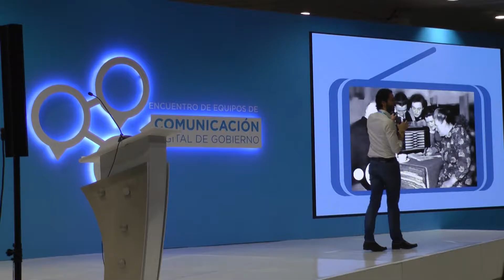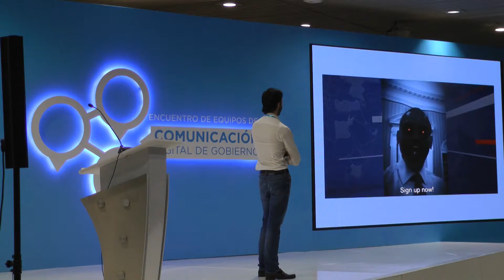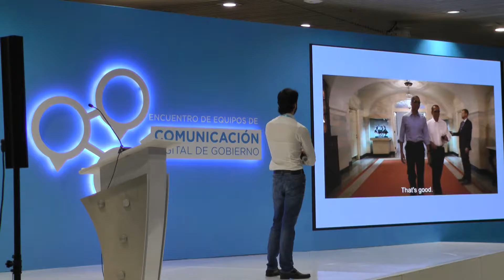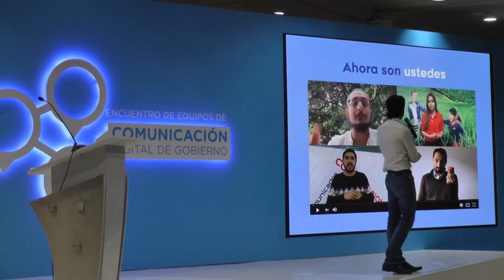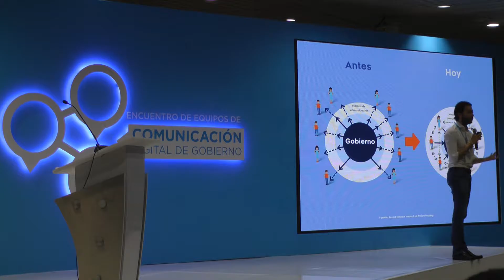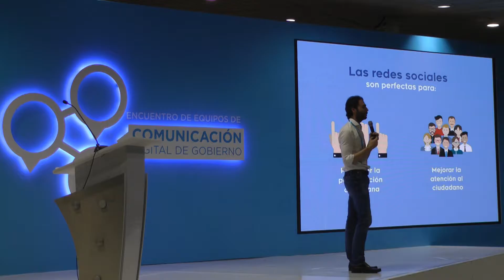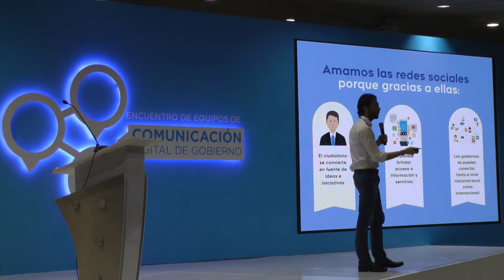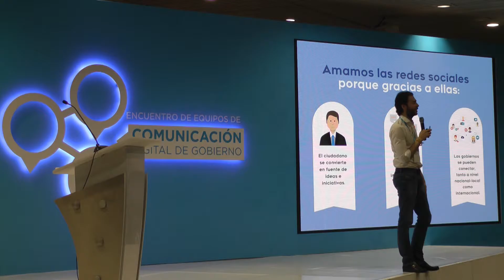¡Así fue la bienvenida al Encuentro de Equipos de Comunicación Digital de Gobierno 2016!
Daniel Quintero Calle, Viceministro Economía Digital del Ministerio TIC, recibe a los equipos de comunicación digital de gobierno con un gran